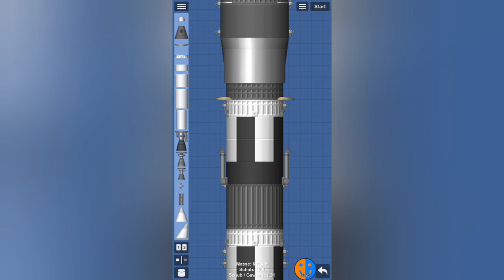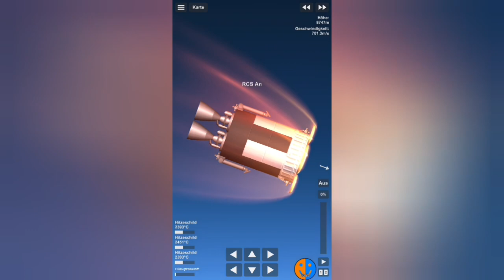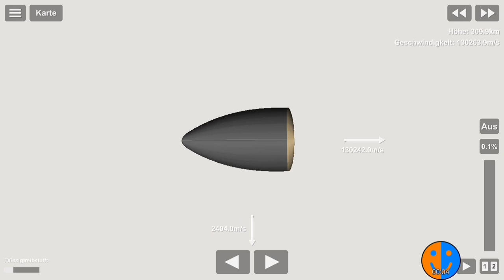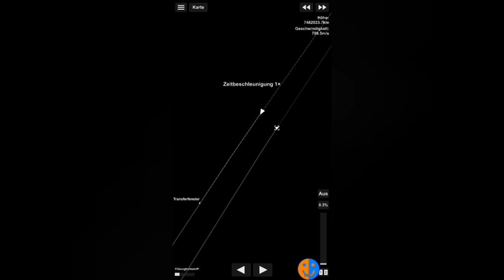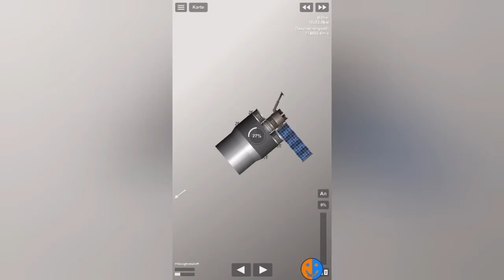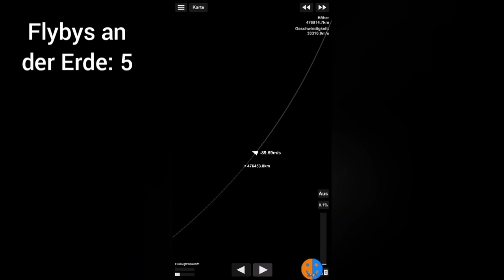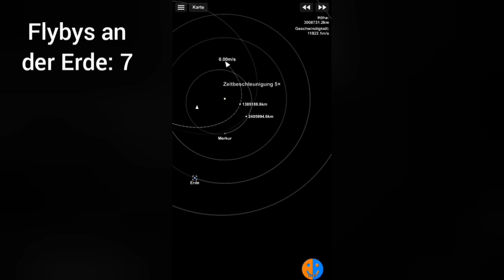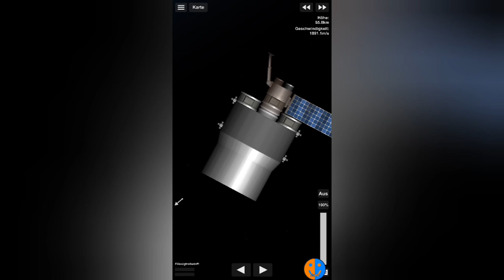Erkundung der Sonne | SFS Colony #61